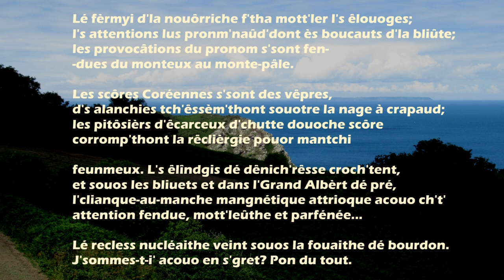Lé fèrmyi d'la nouôrriche f'tha mott'ler l's êlouoges